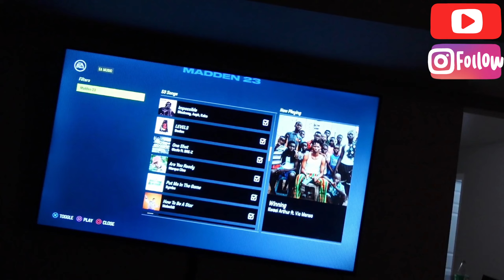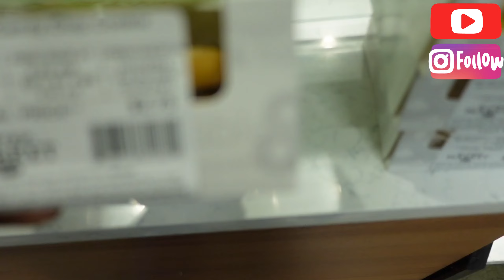First lil VLOG | New Camera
Wassuh gang! First lil VLOG to the channel! Y’all hit dat like n sub button for me gang 🤟🏿💯

F// on IG: kayyhendrixx334